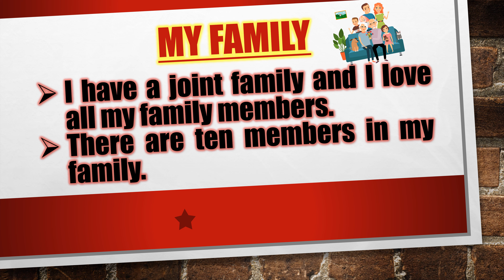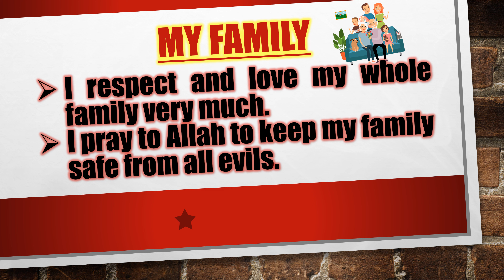Essay Writing On My Family